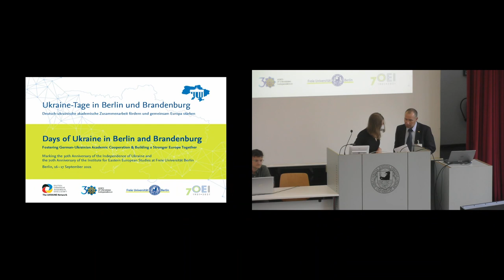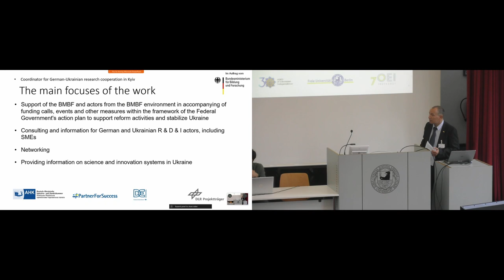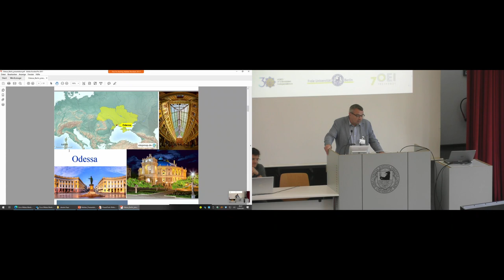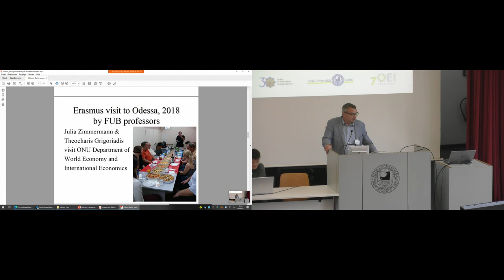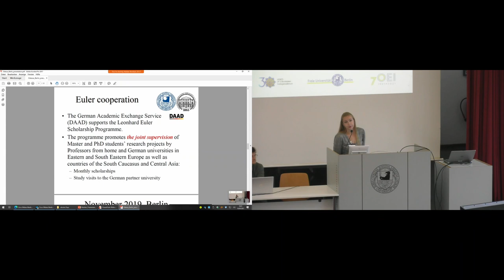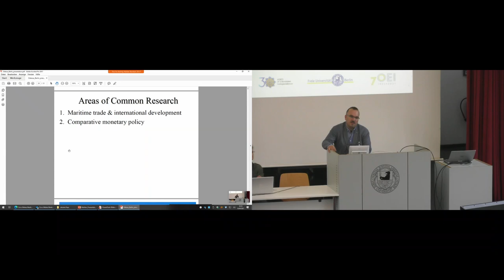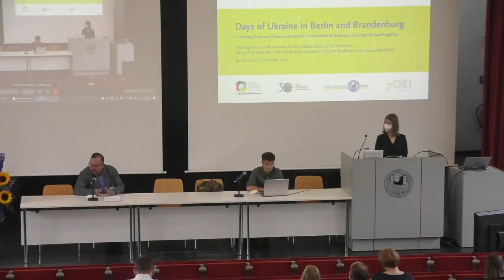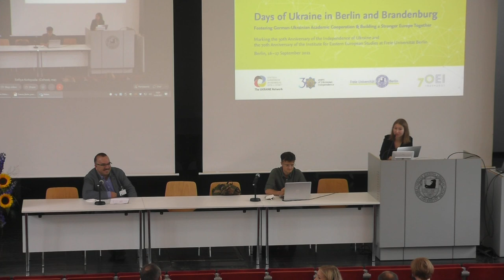Day I: Info-Session I, Part I: Highlights of the German-Ukrainian academic cooperation, 16 Sept.2021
This stream was recorded during the scientific networking conference "Days of Ukraine in Berlin and Brandenburg", organized organized in Berlin on 16-17 September 2021 to mark the 30th Anniversary of the Independence of Ukraine and the 70th Anniversary of the Institute for Eastern European Studies at Freie Universität Berlin under the motto "Fostering German-Ukrainian Academic Cooperation and Building a Stronger Europe Together".

It was organized by the Freie Universität Berlin and chaired by Prof. Theocharis Grigoriadis, Institute for East European Studies at FU Berlin, in cooperation with the German-Ukrainian Academic Society and supported by the DAAD with funds from the Federal Ministry of Education and Research. This scientific networking conference offered for the first time an excellent exchange platform for German-Ukrainian cooperation in higher education, science, and research in Berlin and Brandenburg. More

© CeDiS/ FU Berlin

00:00 - 2:16 Welcoming remarks, Sofiya Kotsyuda, Institute of Chemistry and Biochemistry, Freie Universität Berlin

2:19 - 04:19 Welcoming remarks, Prof. Dr. Theocharis Grigoriadis, Institute for East European Studies, Freie Universität Berlin

04:26 - 20:00 German-Ukrainian academic cooperation and 2019 BMBF funding call for German-Ukrainian Cores of Excellence (Exzellenzkerne), Ms. Gabriele Hermani, Head of the Department “Cooperation with Eastern Partnership Countries, Russia and Central Asia”, Federal Ministry for Education and Research (BMBF)

20:53 - 28:00 German-Ukrainian Research Cooperation, Erich Bistriker, “Cooperation with Eastern Partnership Countries, Russia and Central Asia”, Federal Ministry for Education and Research (BMBF)

30:26 - 33:26 Berlin-Odesa Dialogue in Economics: five years of successful cooperation,  Oliver Wach, Institute for East European Studies, Freie Universität Berlin

33:33 - 45:20 Berlin-Odesa Dialogue in Economics: five years of successful cooperation,  Prof. Dr. Serhiy Yakubovskiy, Odessa I. I. Mechnikov National University

45:25 - 56:24  Berlin-Odesa Dialogue in Economics: five years of successful cooperation, Dr. Tetiana Rodionova, Odessa I. I. Mechnikov National University

56:34 - 59:22 Berlin-Odesa Dialogue in Economics: five years of successful cooperation, Prof. Dr. Theocharis Grigoriadis, Institute for East European Studies, Freie Universität Berlin

59:25 - 01:12:34 Questions & Answers Session